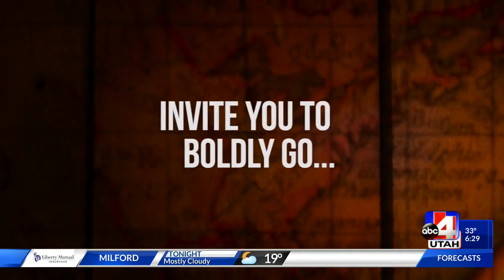TREK the Movie on Good Morning Utah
Thank you Good Morning Utah​ Brian Carlson​ for the great chat with our TREK the movie​ Director Alan Peterson and Executive Producer Arthur Van Wagenen.

IN THEATERS APRIL 6th!

WHAT SNEAK PREVIEW AUDIENCES ARE SAYING

“Great fun for the whole family!” - Jamie P.
“Great family movie with funny characters!“ - Mitch B.
“Awesome movie!” - Jeff P.
“A fun and inspirational movie!“ - Brandon L.
“It has a little bit of everything! Love story, spiritual inspiration, very funny!” - Kaitlyn W.

ABOUT TREK THE MOVIE

You are invited to boldly go where no handcart has gone before in this epic modern-day TREK simulation on the big screen! TREK, follows a young Mormon teenager named Tom and his friends on their handcart journey. Along the way, they try to smuggle in unsanctioned food, battle sibling rivalry, encounter a "special ops" Young Men's leader, match wits with a twinkie-loving skunk, and ponder doctrinal brain teasers like, "Do general Authorities go to PG-13 movies?" But, when they encounter unexpected trouble, their faith is tested much like their pioneer ancestors.